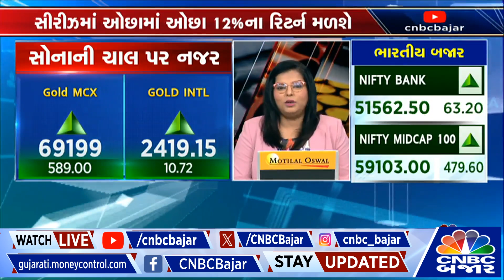Commodity:SGB Gold Bondની સ્કીમ 2016-17માં રોકાણ કરનારને મળશે સારું વળતર | Gujarati Business news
Commodity News | SGB Gold Bondની સ્કીમ 2016-17માં રોકાણ કરનારને 12% નું વળતર મળી શકે

ઓગસ્ટ 2016માં બહાર પાડવામાં આવેલી સોવરિન ગોલ્ડ બોન્ડની સ્કીમ 2016-17ની શ્રેણી 1માં જેમણે રોકાણ કર્યું તેમને લગભગ 12 ટકાના કુલ વળતર મળી શકે છે